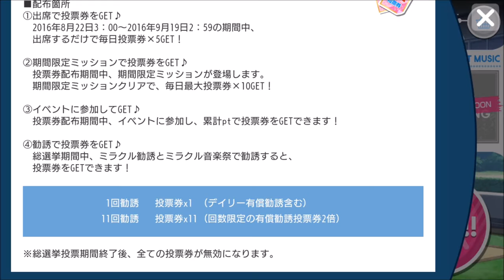【ガールフレンド(♪)・実況動画】2016スター選抜総選挙：第１ピリオドの投票